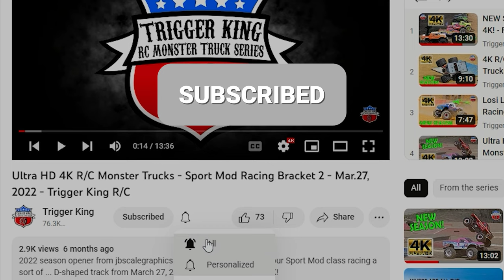Hall Bros. Racing Classic - Retro Monster Trucks 2 - Trigger King R/C Productions - Nov.19, 2022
2022 Hall Bros. Racing Classic "retro" monster trucks racing bracket 2.  Race was on November 19, 2022.